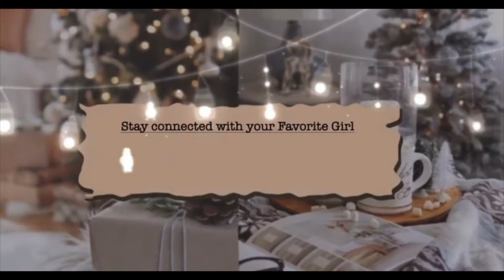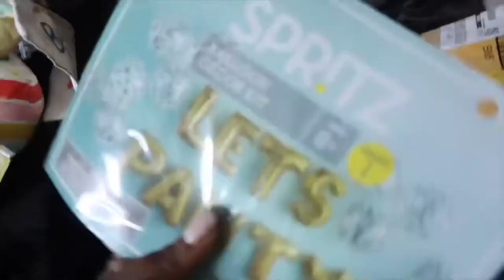✨VLOGMAS DAY 5✨HAPPY BIRTHDAY KODI!!!! | RED TOY POODLE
Hey Everyone!

Thank you for tuning in! In today's vlog, I will be celebrating Kodi’s 1st Birthday & showing you how I decorated! If you haven’t seen my other videos go check them out as well !

I really hope you enjoy this video and I'll see you tomorrow on Vlogmas Day 6!